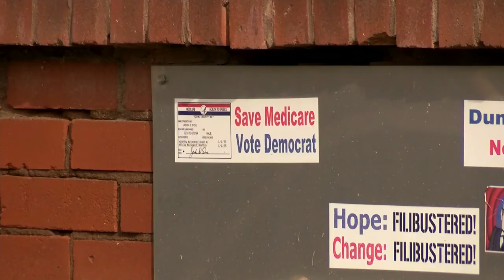2020 Iowa Caucuses (noon)